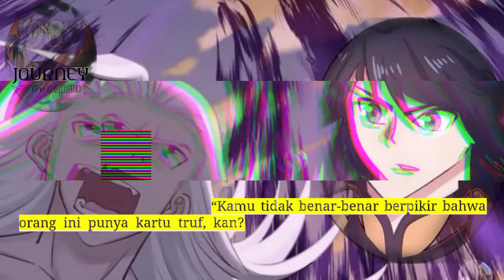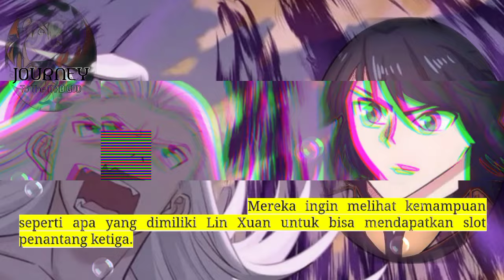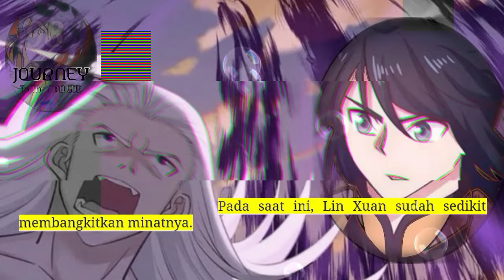Perjalanan Dewa Gila season 98